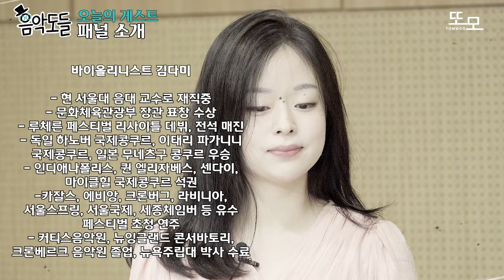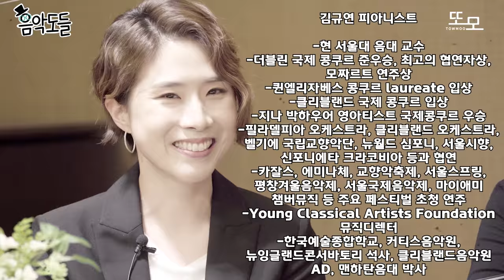연주자들은 무대에서 사고가나면 어떻게 해결할까?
연주자들은 살면서 과연 어떤 사고가 났었을까? *연주중 벨소리 빡침주의*

🎼김다미 바이올리니스트 리사이틀 정보
-11월 27일(금) 오후 7시 30분
-예술의전당 IBK챔버홀